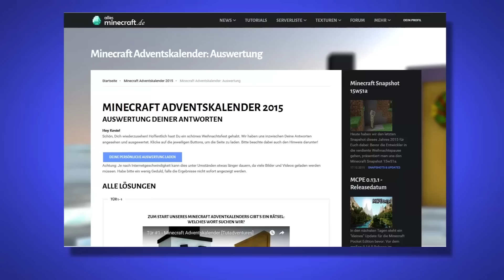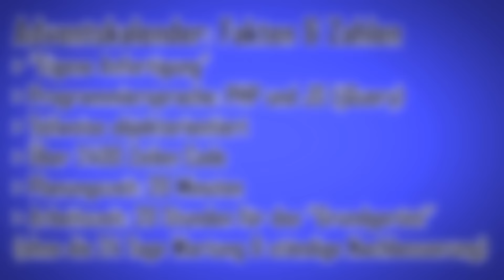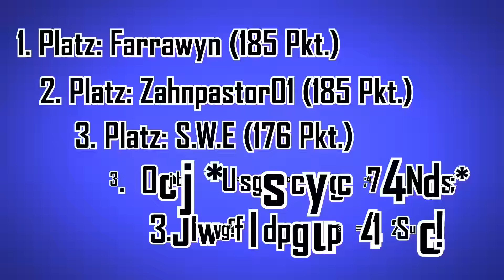Minecraft Adventskalender 2015: Die Gewinner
► Vielen Dank an alle, die mitgemacht haben. Alle, die nicht gewonnen haben: Nicht traurig sein, uns gibt's nächstes Jahr auch noch :D Und denkt bitte an den Kommentar - würde uns motivieren, sowas ähnliches wieder zu machen ;)
vvv WEITERLESEN vvv

► AUSWERTUNG ANSEHEN: Leaderboard und persönliche Statistik über Deine Antworten + Lösungen zu den Rätseln und Quizfragen:

► Equipment:
  Audio - Kevin
- Rode NT1 A
- Tascam US-122MK2
 Audio - Simon
- Rode NT1 A
- Steinberg UR22